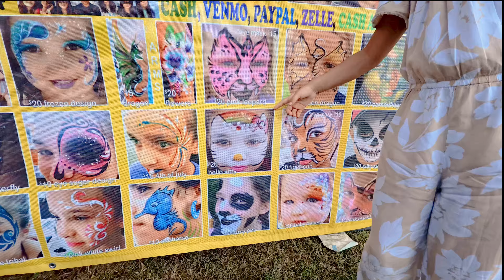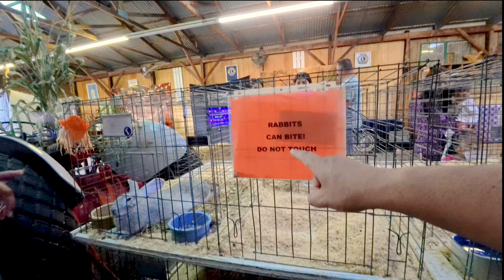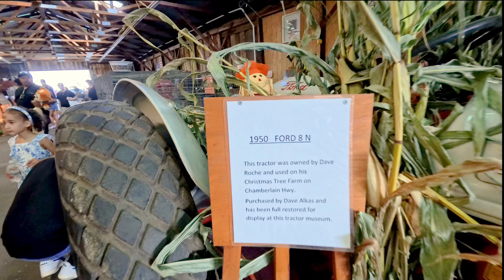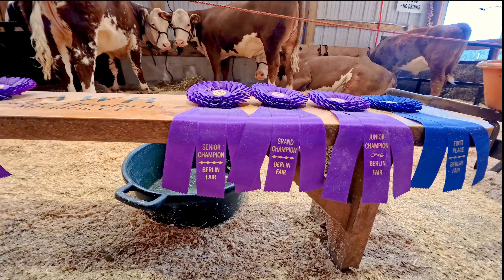Experience Berlin Ct Fair 2024 & Nepali Life In The USA| CT Edition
Berlin CT Fair 2024 | CT USA| NEPALILIFE IN USA
In my channel, I explore to love for hiking, photography, videography, Daily Life -style and travel. Follow along as I capture stunning visuals and share stories from my adventures.

THANKS